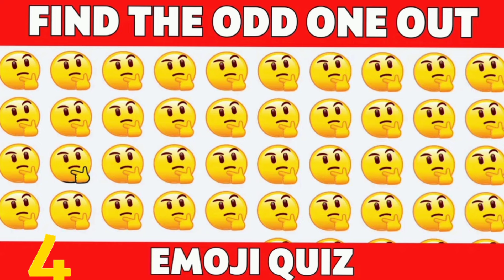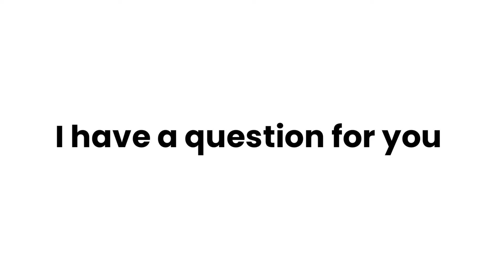Don't say hard while watching this video... (100% Failed)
I thank you all from my bottom of my heart ❤️
Always support me, your support means a lot to me🌸
You are whole world for me ❤️💞
I am trying to make funny content for you guys I hope you like it☺️